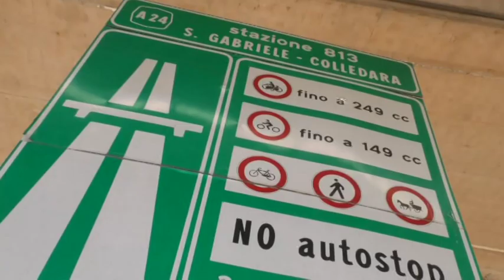Autostrade, Procura di Pescara apre fascicolo sulla sicurezza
La sicurezza dei viadotti autostradali del pescarese è al centro dell'inchiesta aperta dalla Procura di Pescara a carico dei vertici di Strada dei Parchi. La concessionaria si dice certa dell'archiviazione del procedimento nato dagli esposti delle associazioni ambientaliste